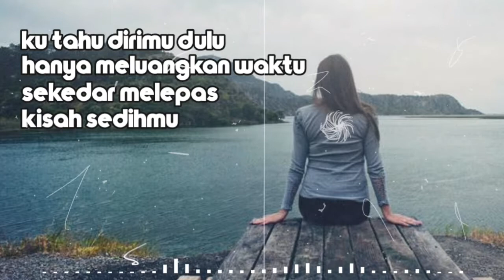menepi | story wa | status wa | ngatmombilung | cover vioshie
story wa menepi
status wa menepi
artist ngatmombilung
cover vioshie
part chorus